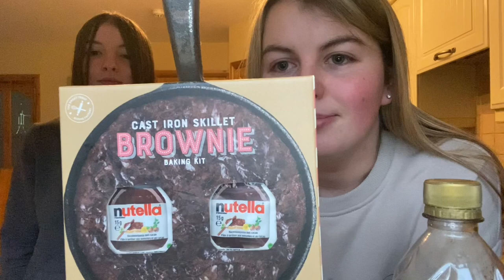Bake with Us Again... (Part 3) | Chloe Martin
So I have disappeared and returned to YouTube two months later again with a video. But we are starting off the new year with another baking video with my sister Saoirse, since that's all we do when we're together apparently. And of course we're using baking mix lol.